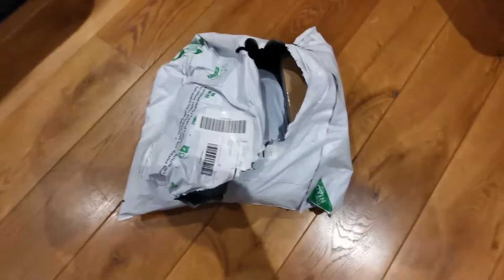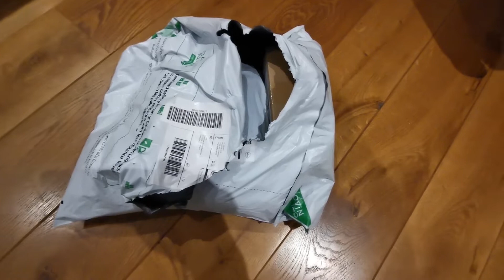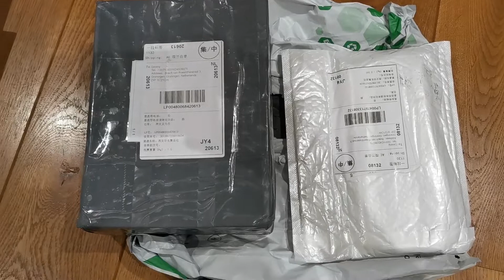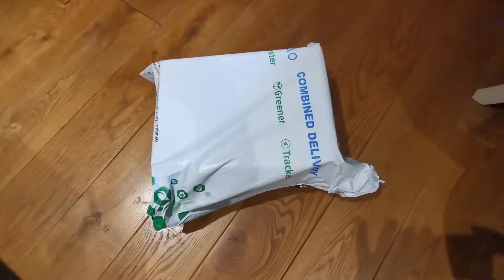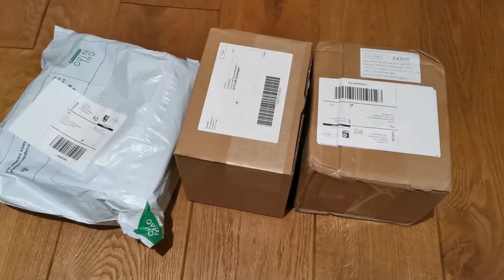ОБЗОР ПОЛЕЗНЫХ ВЕЩЕЙ С АЛИЭКСПРЕССА ДЛЯ РЕМОНТА ВАННОЙ КОМНАТЫ